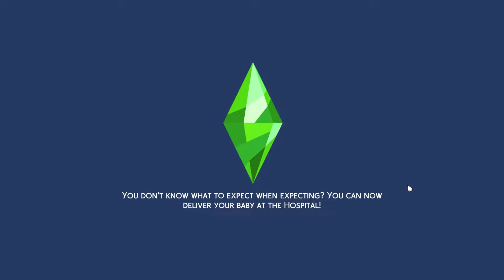The sims4 แกล้งซิมส์ จะรอดมั้ยถ้าขังในห้องมืด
🙋‍♀️สวัสดีคะทุกคน  คลิปนี้ขอนำเสนอ
🎉แกล้งซิมส์ทุกที มีรอยยิ้มทุกครั้ง🥳

🔖คลิปนี้จะเป็นการแกล้งน้องซิมส์ โดยชาเย็นจะปล่อยให้ซิมส์อยู่ในห้องมืดๆ สีดำ ไม่มีแสง ไม่มีไรเลย มีแต่โถส้วม (สุขอนามัยเพียงอย่างเดียว555) เราจะมาดูพฤติกรรมน้องกันว่าน้องจะใช้ชีวิตหรือเอาตัวรอดยังไง น้องจะอยู่ได้หรือไม่ เราไแดูกันเล้ยยยย...

เอาไว้ว่างๆ มาหาความสนุกด้วยเกมกันค่ะ